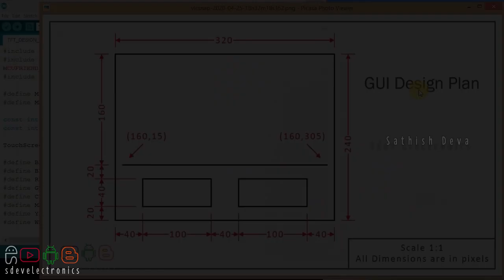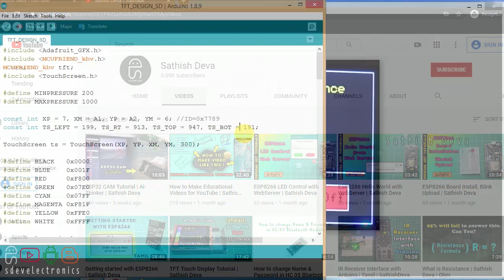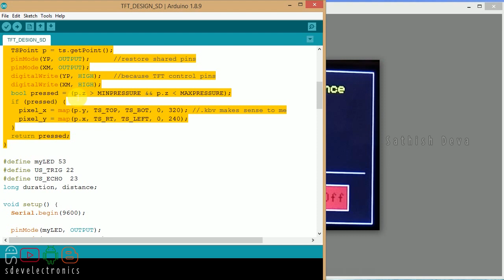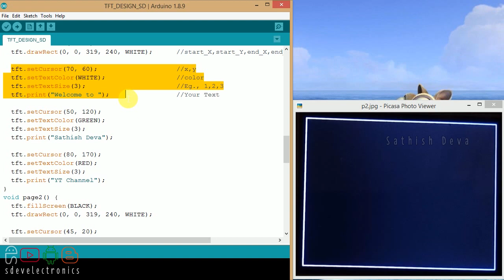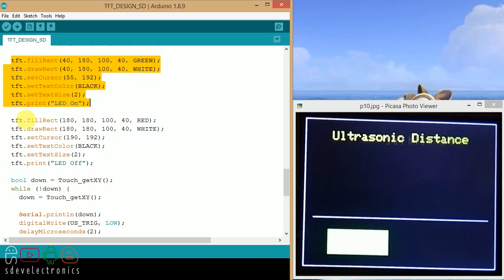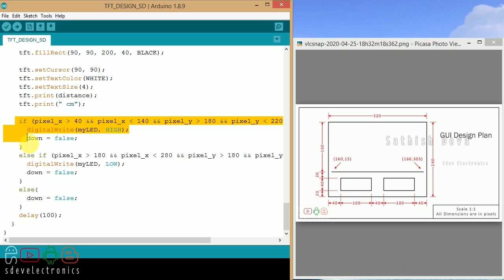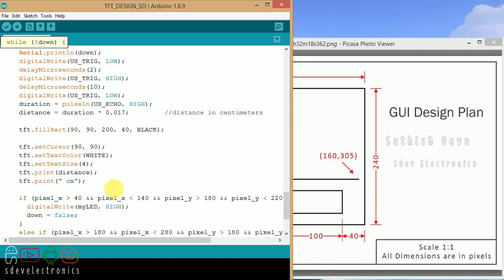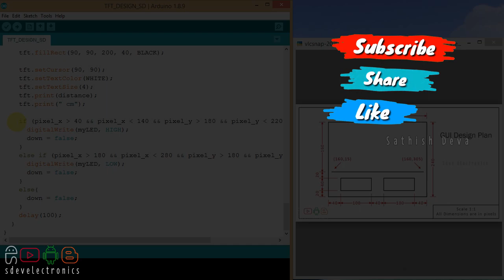TFT Touch Display Custom GUI Design | Sathish Deva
Custom GUI Design in TFT Touch Screen Display

                                      MY LINKS
💚 Android App